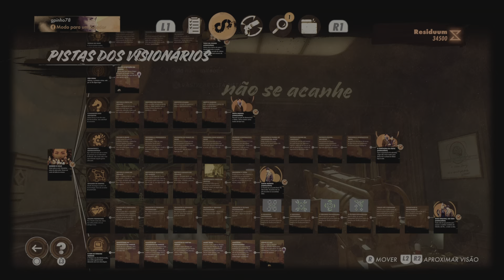Deathloop - Parte 5 - Guia 100% Platina - Walkthrough completo - Todos os troféus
Quinta parte do Guia 100% Platina de Deathloop.

0:00 Intro
0:10 Noite - Updamm - O Banquete dos Inocentes - Invada a Festa do Aleksis
Para matar o Aleksis, mostro uma forma muito rápida. Entre na mansão pelo local que aparece em 3:04 e ouça a conversa dos inimigos sobre a cerveja favorita de Aleksis. Feche as torneiras como mostrado em 4:55 e cuidado com as muitas armadilhas. Agora é apenas esconder-se e aguardar ele chegar para matá-lo. Pode voltar para o seu esconderijo.
17:50 Termine o dia e infunda todas as armas que deseja manter.
18:06 Manhã - O Complexo - Sem Sinal - Confira a Estação de Energia
22:42 Leia o papel em cima da mesa e coloque a bateria nas duas turbinas. Depois, ative a chave no console como mostrado em 25:13 para alimentar o local que iremos descobrir a primeira senha com energia. Termine a fase.
29:12 Avance para a Tarde para continuar a Missão da Juliana
29:24 Tarde - Updaam - Sem Sinal - Retorne à Tarde
30:51 Vá até a garagem mostrada em 30:51 e vasculhe o segundo andar para encontrar a primeira senha. Interaja com o papel em 31:32 e os demais documentos. Entre no bunker em 33:34 e interaja com o documento que aparece em 33:57 e em seguida pode terminar a fase.
36:10 Termine o dia e infunda o equipamento que quiser manter
36:36 Avance para o meio-dia
36:44 Meio-dia - Updaam - O que as Wenjies querem - Visite o 2-Bit
Nesta fase iremos ir até a sala mostrada em 46:46 no labirinto do Charlie e interagir com 2-Bit. Precisaremos depois ir até o cofre na biblioteca para pegar a gravação no cofre da biblioteca mostrada em 50:35 e levar de volta para 2-Bit. Cuidado que ela fala a todo momento e irá alertar os inimigos próximos se ainda houver algum. Ao voltar para falar com 2-Bit, atenção em responder aos 52:53 minutos "Fazer o Aleksis dar para Wenjie o que ela quer" Depois disso você pode opcionalmente matar o Charlie de novo (não antes!) se quiser pegar uma melhora para a sua placa ou terminar a fase.

►Playlist de Deathoop
🥰Para contribuir no financiamento dos custos do Canal, considere se tornar um membro por R$ 1,99 por mês.
Chaves de Pesquisa:

Deathloop Trophy Guide
Deathloop all collectables
Deathloop Trophy & Achievement Guide
Detonado 100% Deathloop
Como Platinar Fácil Deathloop
Guia completo de Platina Deathloop
Rumo a Platina Deathloop
Guía completa de platino para Deathloop
Kompletter Platin Leitfaden für Deathloop Alle Trophäen
Guide des Trophées Platine et collectibles Deathloop
دليل البلاتين الكامل ل Deathloop كل الجوائز
전체 게임 플래티넘 가이드 모든 수집품 Deathloop
フルゲームプラチナガイドすべてのグッズ Deathloop
Deathloop PS4
Deathloop PS5
Deathloop Xbox Series
Deathloop Todos Colecionáveis